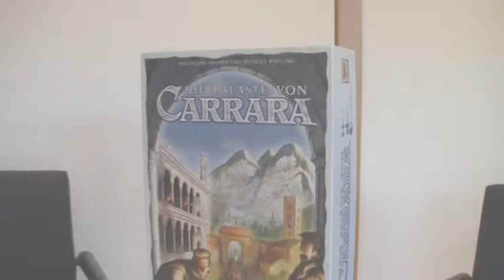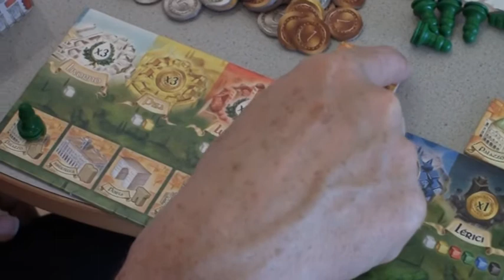spieletest.at präsentiert Die Paläste von Carrara (Schmidt Spiele)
Gebaut wird überall. Schmidt zieht in Carrara eine neue Stadt auf.